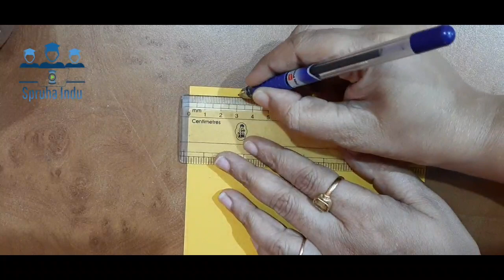आकर्षक कागदी फुल झटपट पाच मिनिटात Make attractive flower in five minutes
@Spruha Indu
फूले बनविणे आता झाले सोपे